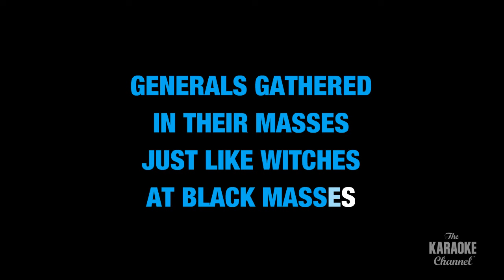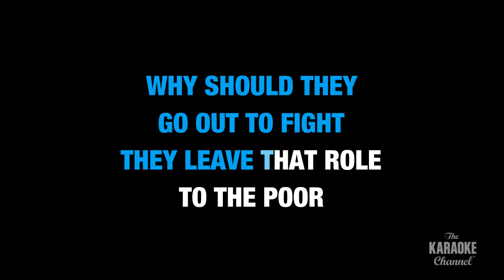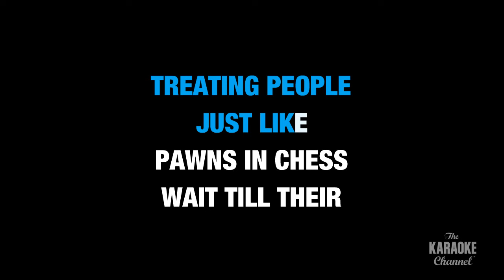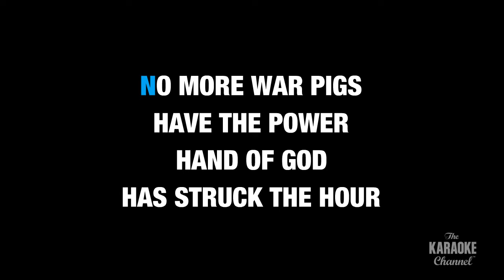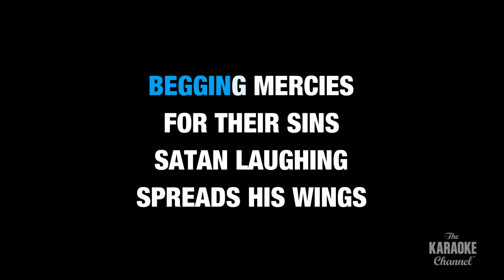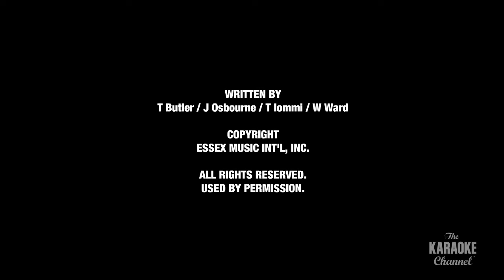War Pigs in the Style of "Black Sabbath" karaoke video with lyrics (no lead vocal)